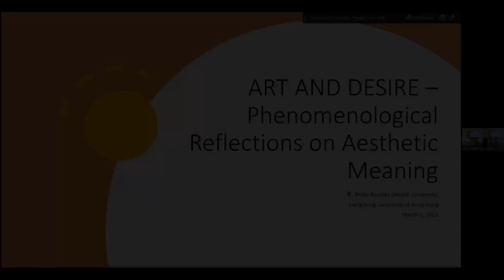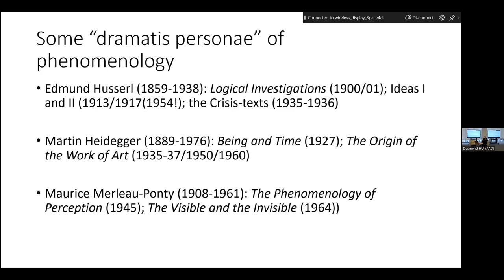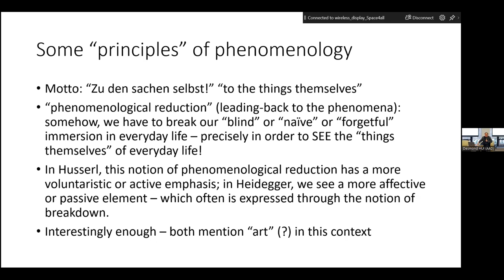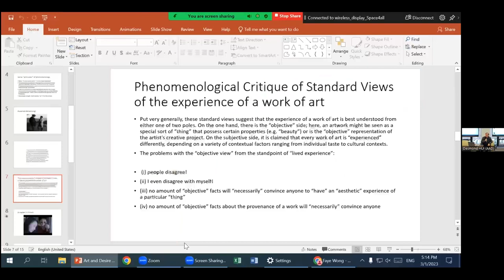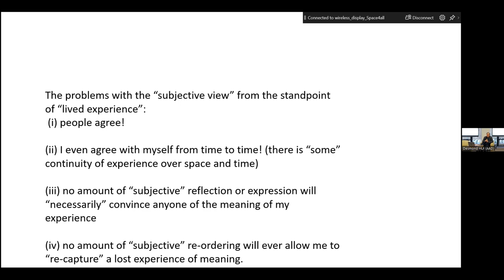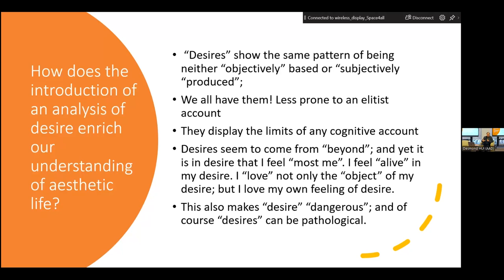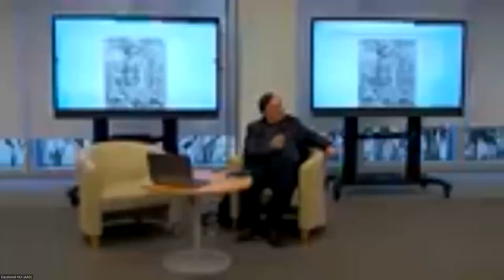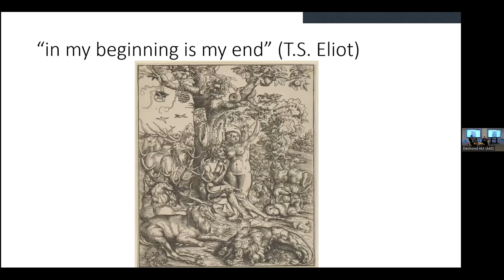Art and Design Public Lecture ‘ART AND DESIRE’ by Philip Buckley